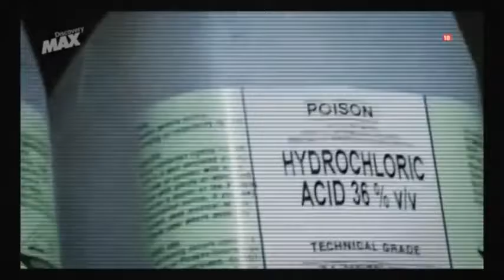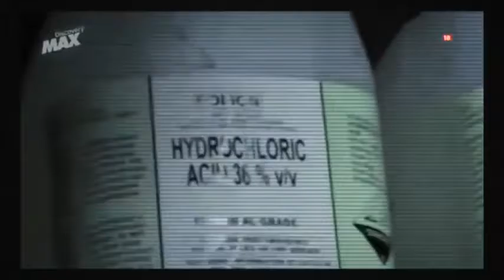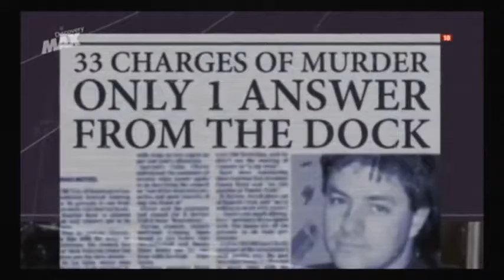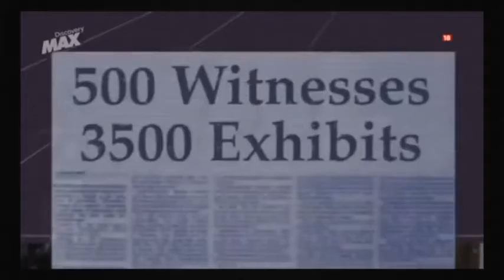Forensic Case Files The Disappearance Of Elizabeth Haydon, Bodies In The Barrels